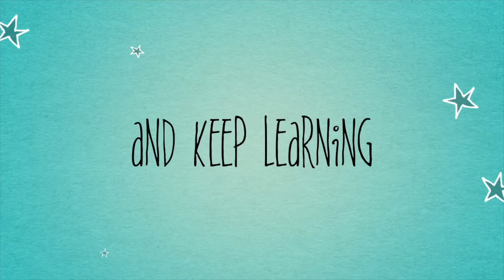The Marketing Place Channel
Shorts Videos about Digital Marketing staff